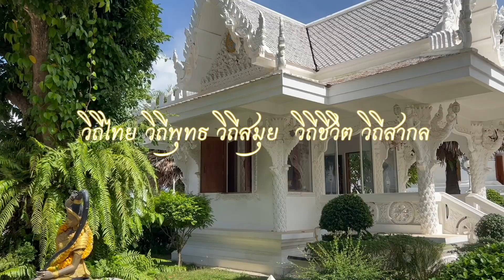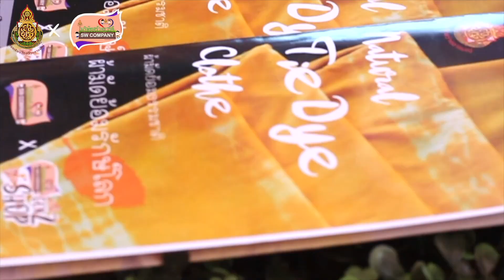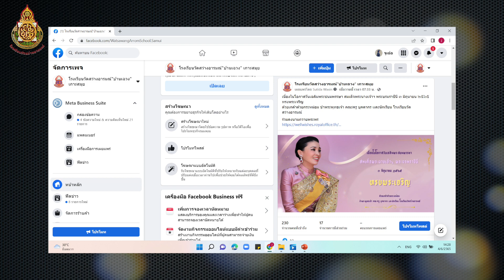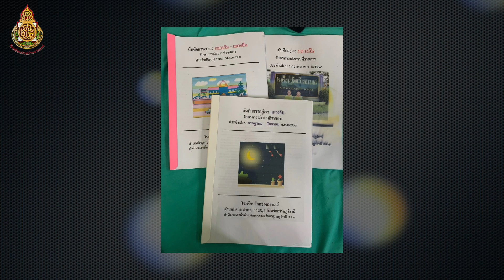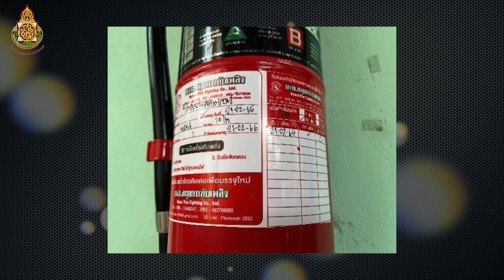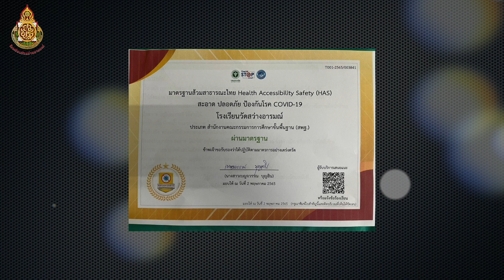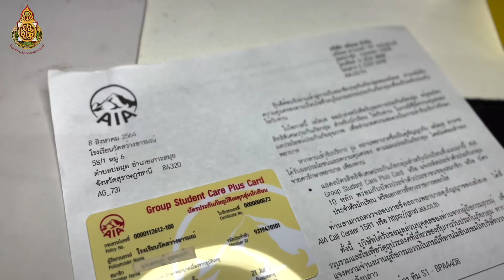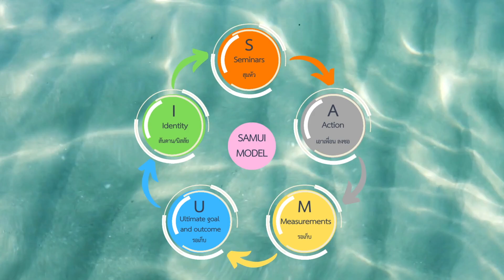ประเมินสถานศึกษาปลอดภัย ประจำปี 2565